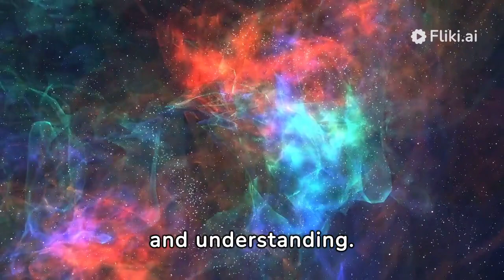Dive into the cosmic kaleidoscope! 🌌✨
🚀 Embark on an extraordinary voyage through the vastness of space with our latest video, "Galaxies and Nebulae: A Cosmic Odyssey." 🌌✨ Immerse yourself in the breathtaking beauty of distant galaxies and nebulae, where stars are born and cosmic wonders unfold.

🔭 From the vibrant hues of the Orion Nebula to the majestic swirls of distant galaxies, this visual spectacle will ignite your sense of wonder and curiosity about the mysteries of the universe.

🌠 Discover the science behind these celestial marvels and learn how astronomers unravel the secrets hidden within the cosmic tapestry. Join us as we unveil the artistry of the cosmos and explore the awe-inspiring formations that decorate our night sky.

📡 Whether you're a seasoned space enthusiast or a newcomer to the wonders of the universe, this journey promises to spark your imagination and deepen your appreciation for the vast, interconnected beauty of galaxies and nebulae.

🌟 Don't miss out on this cosmic adventure – hit play, and let the exploration begin! 🌌🔍 Galaxies Nebulae SpaceDiscovery CosmicWonder"